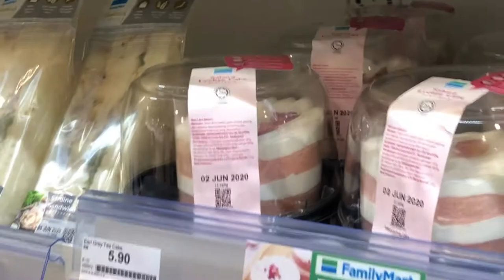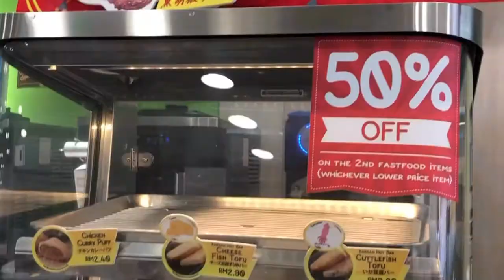STARBUCKS & FAMILY MART REVIEW (COUSIN EDITION)